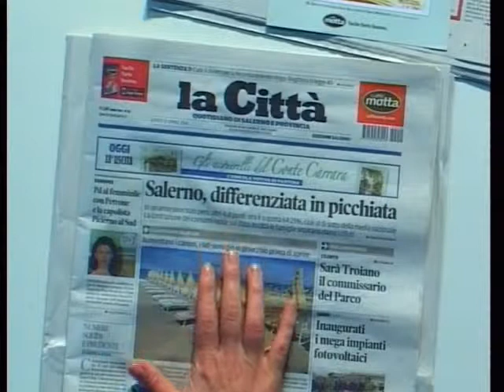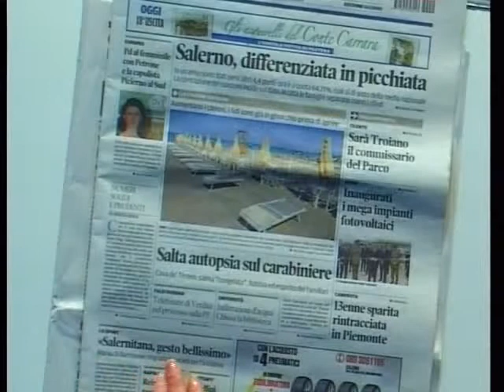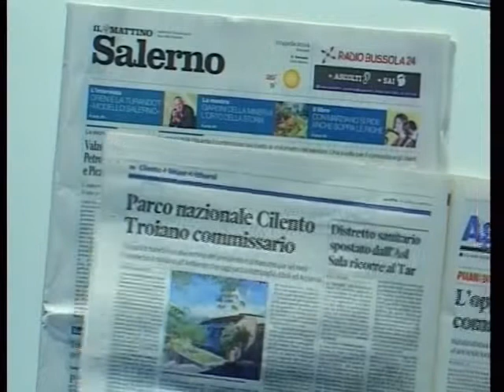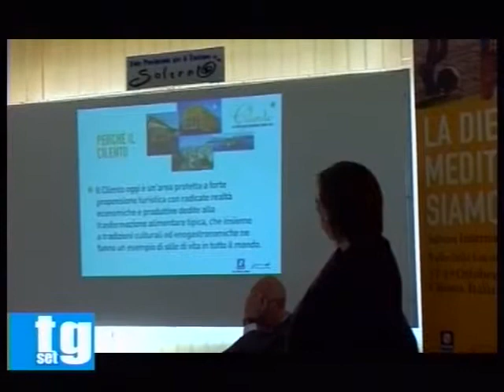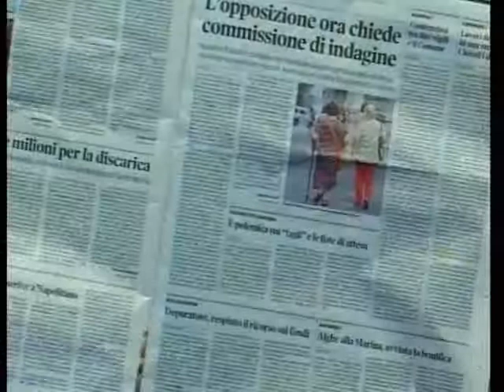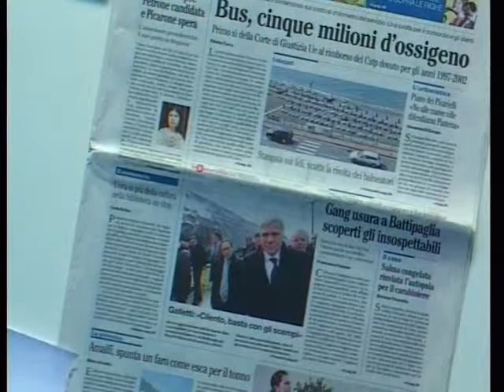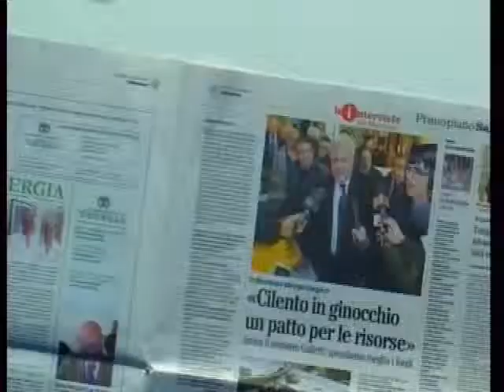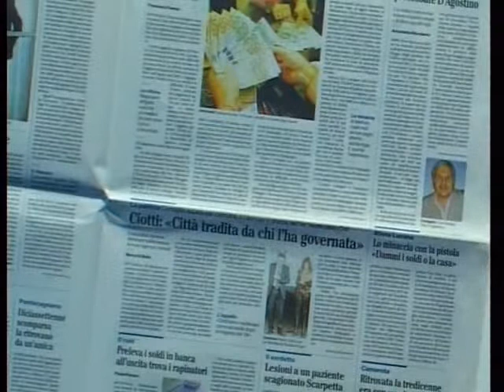SET TV Rassegna Stampa 10 Aprile 2014 Francesco Maiese Pina Russo